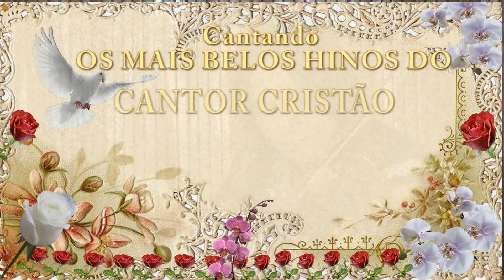Cantando o Cantor Cristão, Parte 4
Cantando o Cantor Cristão, Parte 4 - Os  mais belos hinos do Cantor Cristão, Departamento de música PIBBVC